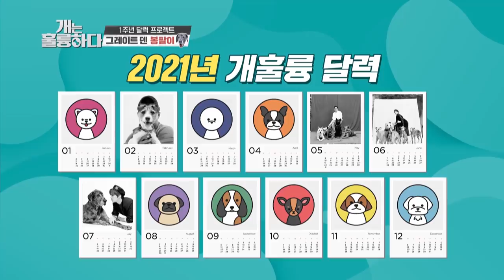Wooseok will be partnered up with Bongpal! (Dogs are incredible) | KBS WORLD TV 201111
▶Full Episodes